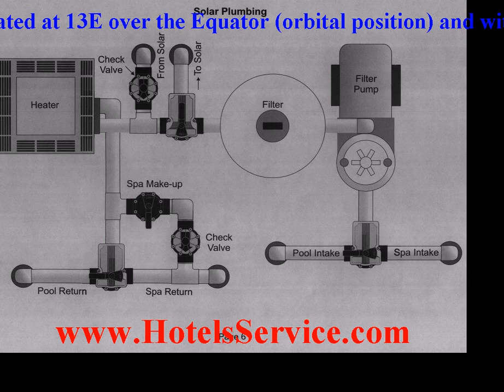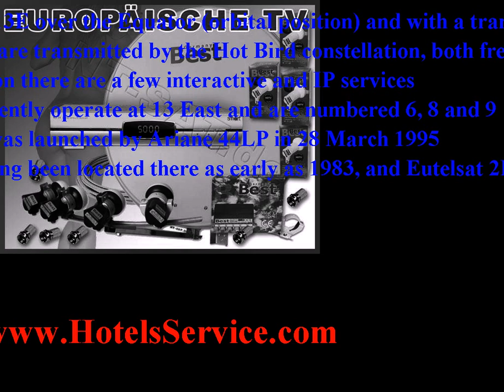hotbird satellite - See trends info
hotbird satellite found in - Hot Bird is the name of a popular family of satellites operated by Eutelsat, located at 13E over the Equator (orbital position) and with a transmitting footprint over Europe, North Africa and the Middle East.Only digital radio and television channels are transmitted by the Hot Bird constellation, both free-to-air and encrypted. In addition there are a few interactive and IP services. The satellites currently operate at 13 East and are numbered 6, 8 and 9.Hot Bird 1 was launched by Ariane 44LP in 28 March 1995. The 13 East slot predates the launch, with Eutelsat 1F1 having been located there as early as 1983, and Eutelsat 2F1 having also served time at the location.